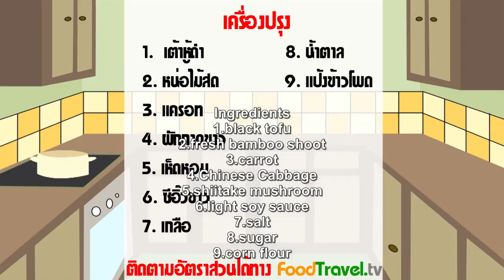Thai Food - Fried Black Tofu Vegan (Tao Hu Dam Pad See Sahai)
This menu use black tofu and Chinese Cabbage , carrot and bamboo. This is another healthy menu that made by easily.